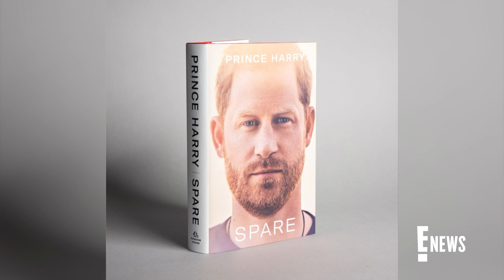Prince Harry Recalls Using Cocaine at Age 17 in Memoir | E! News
In Prince Harry's upcoming memoir, "Spare," the Duke of Sussex recalled using cocaine: "It did make me feel different, and that was my main objective." Watch.